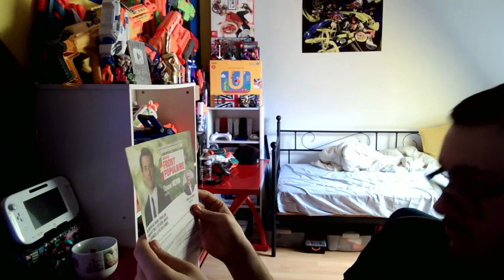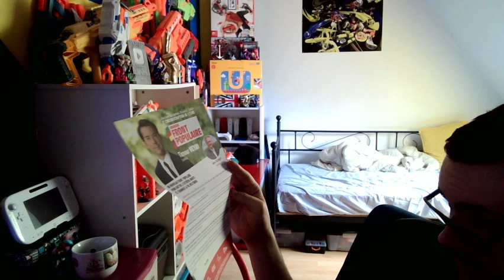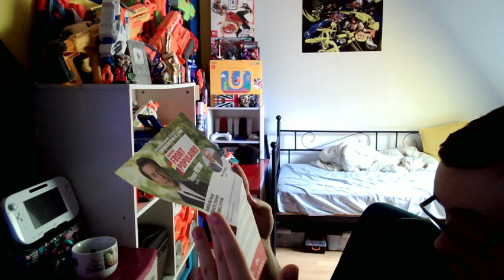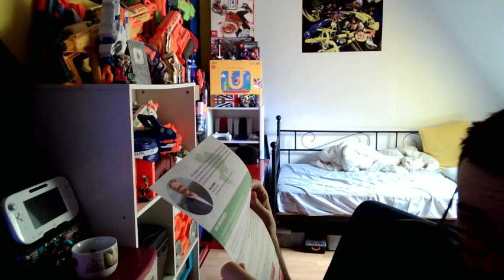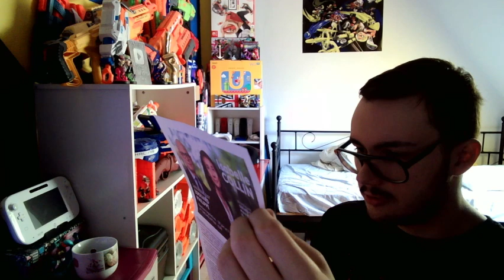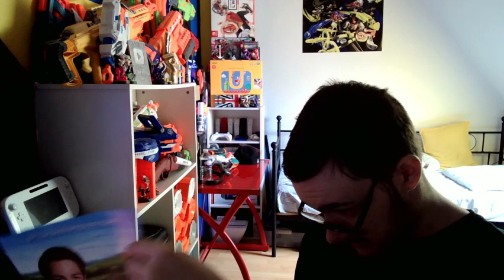ALLEZ VOTER. (pas ceux de la miniature mdr)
Yo.
LIENS COMMUS ;
LIENS PERSOS ;
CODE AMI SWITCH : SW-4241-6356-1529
Précision : Les vidéos de cette chaine sont détenues par Vyname C.Z. et sont protégés par un copyright.
Toute utilisation des vidéos à des buts de copie ou dégradants seront signalés.